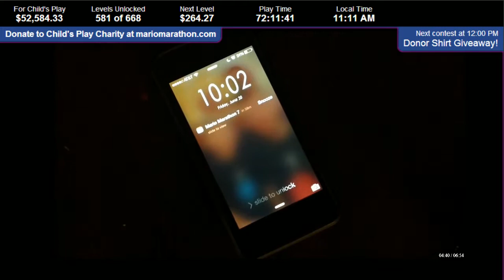Mario Marathon - Part 147 live user mariomarathon 1403535961